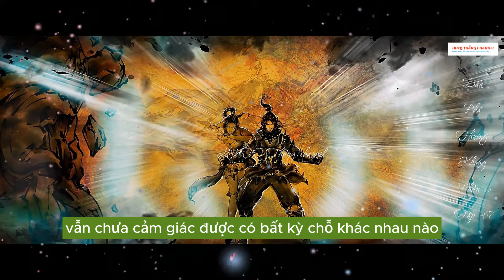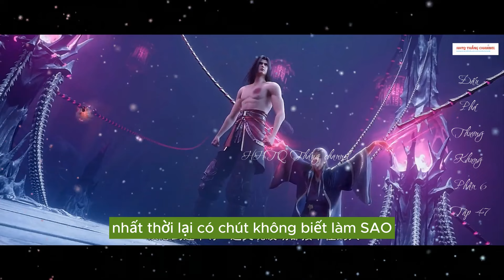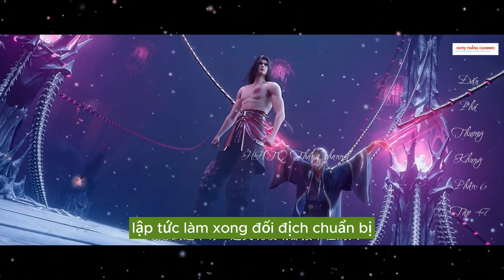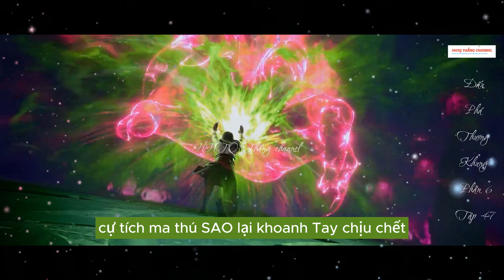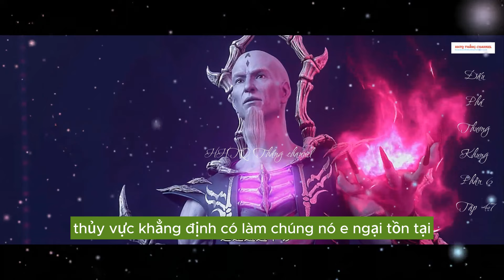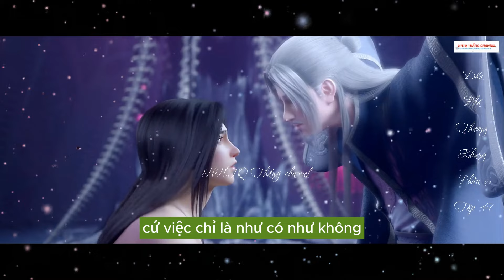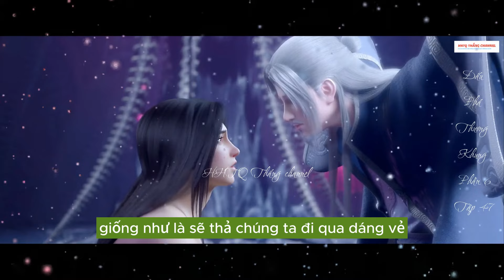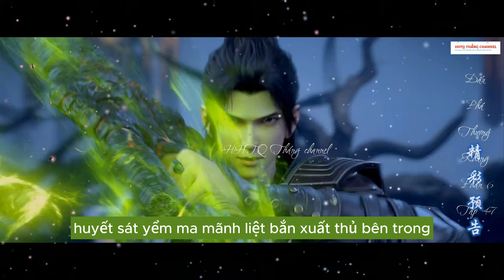Đấu Phá Thương Khung Phần 6 Tập 47 Vietsub Thuyết Minh 1080P | 斗破苍穹年番 第 6 部分47集 | HHTQ Thắng channel